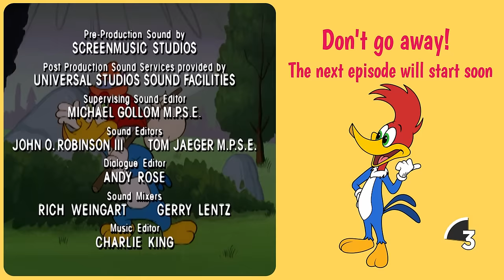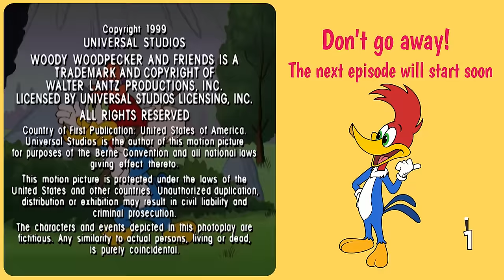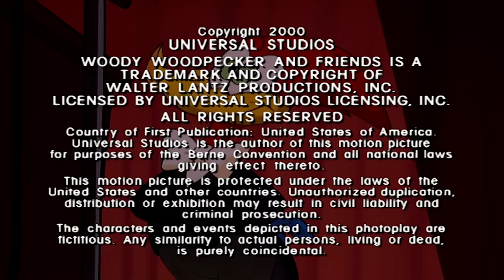Woody is cool as ice | Woody Woodpecker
Its way too hot out! How will Woody cool down?

00:00:00 Episode 1
00:13:32 Episode 2
00:33:59 Episode 3
00:54:27 Episode 4